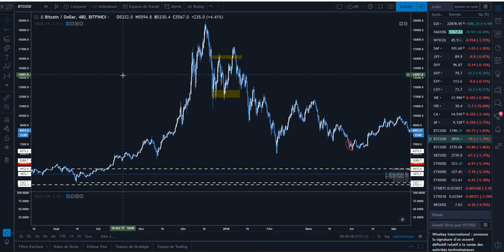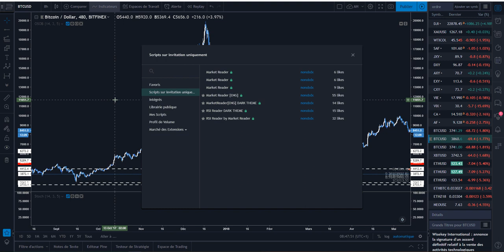[Market_Reader]COMMENT INSTALLER MARKET READER